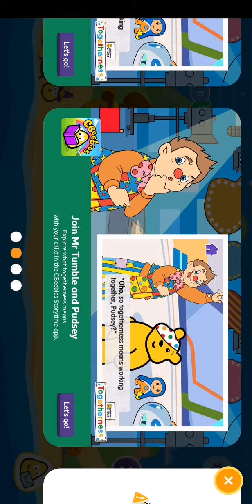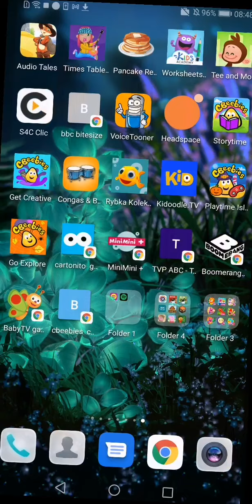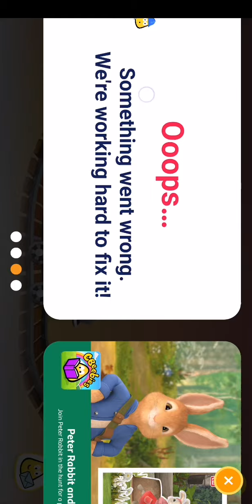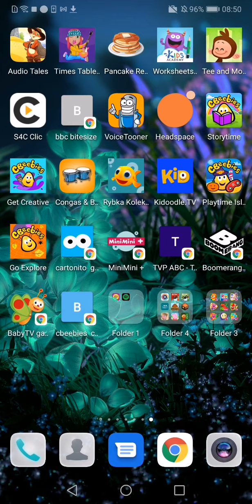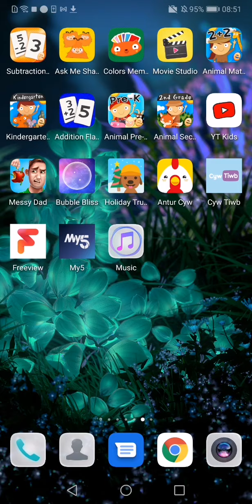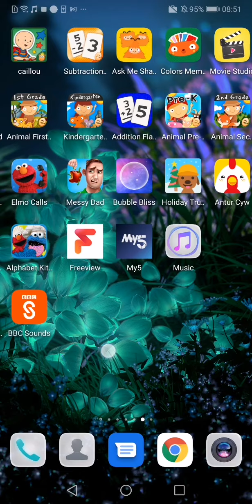CBeebies Playtime Island App